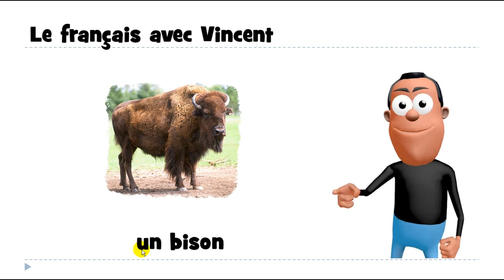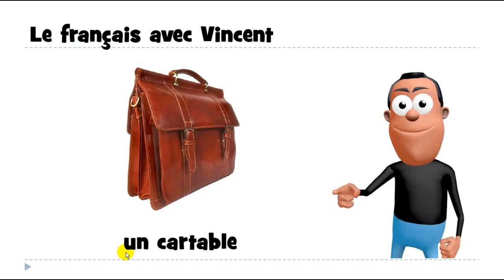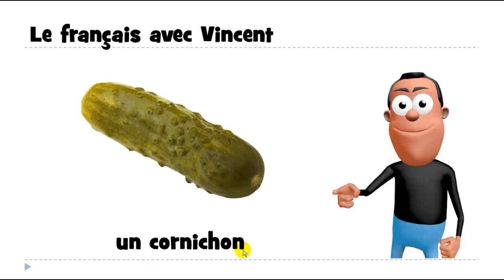LEARN FRENCH PHRASES DAILY # DAY 74